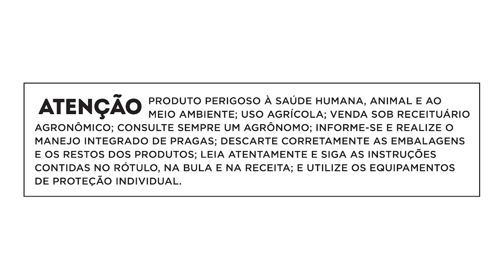Giro Tech-S: Nova Crixás/GO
O Giro Tech-S é uma série com conteúdos que mostram, na prática, a eficiência do controle de daninhas para aumento de rentabilidade da fazenda.

Neste episódio, Rafael Rodrigues, engenheiro agrônomo e representante comercial a serviço da Corteva Agriscience, visitou a Fazenda Lagoa do Paraíso, em Nova Crixás/GO, e falou sobre a recuperação de pastagem realizada de maneira sustentável na propriedade com a ajuda da Tecnologia XT-S.

Em nosso site, você fica sabendo mais sobre as nossas tecnologias. Acesse